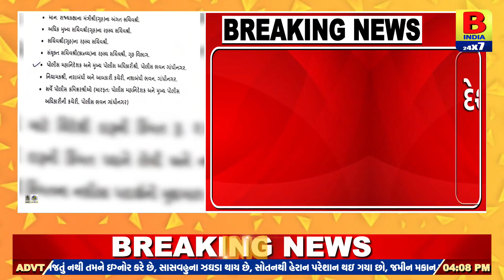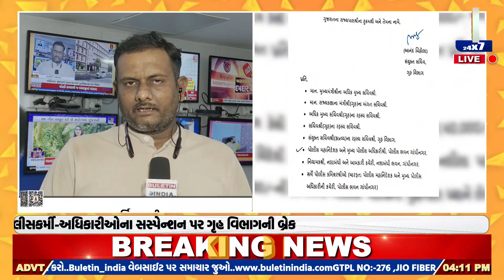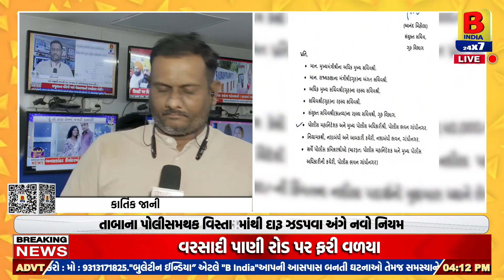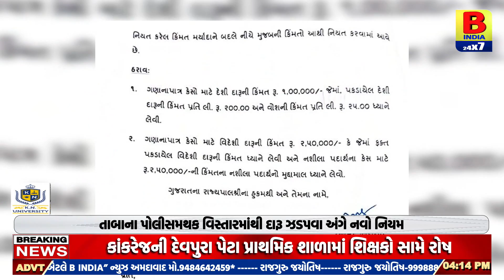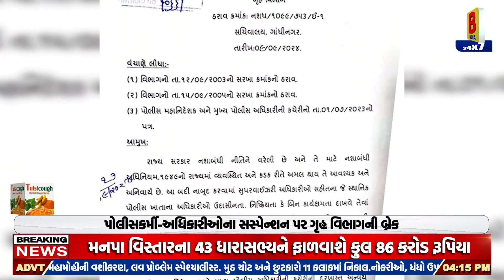ગાંધીનગર: ગુજરાતમાં દારૂના કેસ અંગે ગૃહવિભાગનો મોટો નિર્ણય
હવે નજીવી રકમનો દારૂ ઝડપાય તો સસ્પેન્શનનું શસ્ત્ર નહિ..!
પોલીસકર્મી-અધિકારીઓના સસ્પેન્શન પર ગૃહ વિભાગની બ્રેક
તાબાના પોલીસમથક વિસ્તારમાંથી દારૂ ઝડપવા અંગે નવો નિયમ
ગણનાપાત્ર કેસ માટે નશીલા પદાર્થની કિંમત નક્કી કરાઈ
દેશી દારૂમાં 1 લાખનો મુદ્દામાલ ધ્યાને લેવામાં આવશે
વિદેશી દારૂ-નશીલા પદાર્થમાં 2.50 લાખનો મુદ્દામાલ ગણાશે